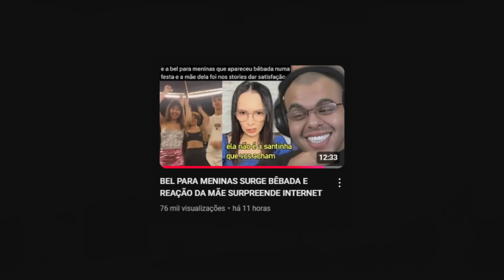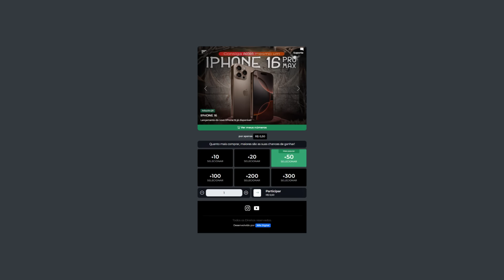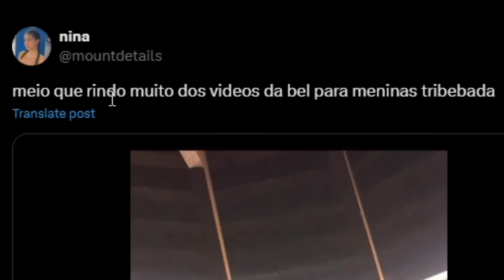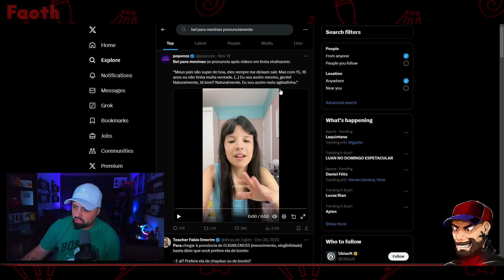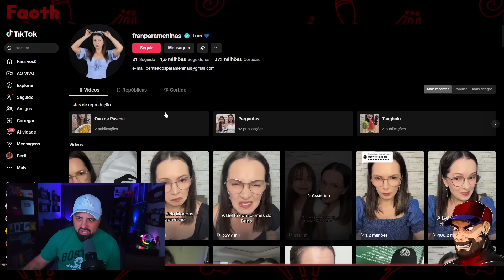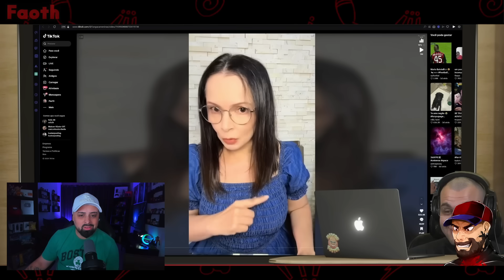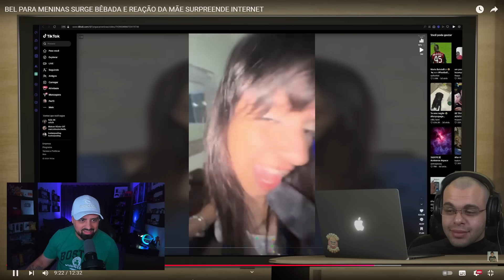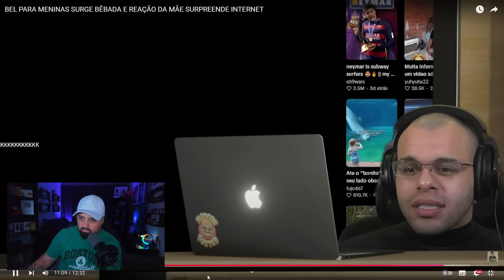A BEL PARA MENINAS FOI FLAGRADA BÊBADA!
Por essa da Bel Para Meninas ninguém esperava! kkkkkkk